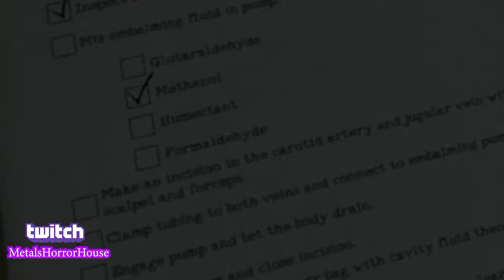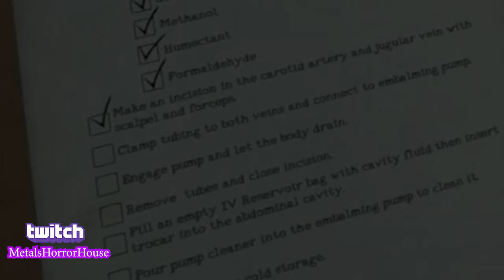The Mortuary Assistant But Im Terrible At My Job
Im not cut out to be The Mortuary Assistant. Ill never work at a Mortuary  at 3am. Welcome back to the horror house! Todays game is The Mortuary Assistant, a scary new indie horror game that is set to release ion 2022. Today we check out the demo and see if my skills as a Mortuary Assistant is up to the task and, if this indie horror game is scary